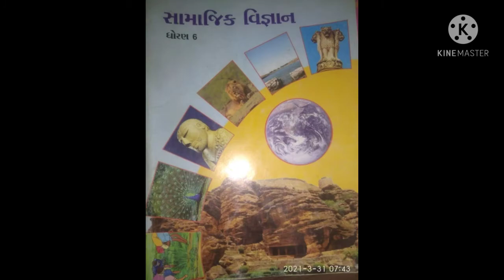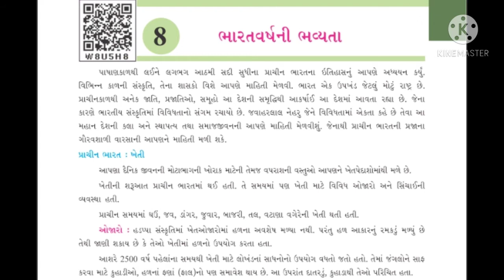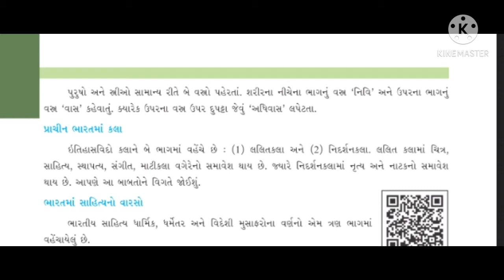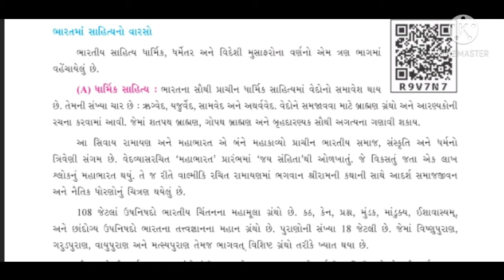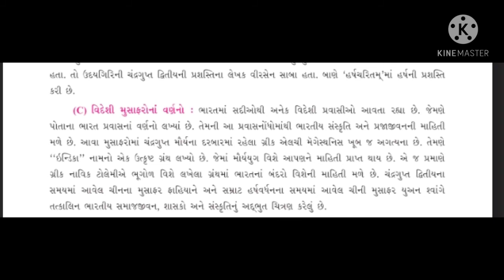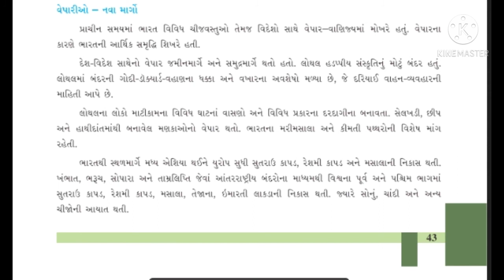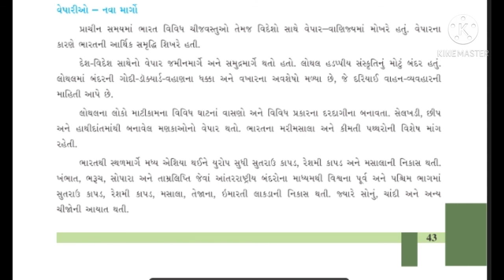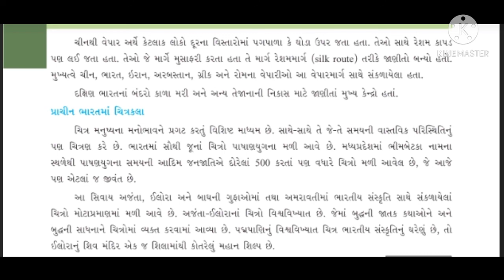Std 6 (S s)chap 8 (part 1)ધોરણ 6 સામાજિક વિજ્ઞાન પાઠ 8 ભારત વર્ષ ની ભવ્યતા (ભાગ 1)